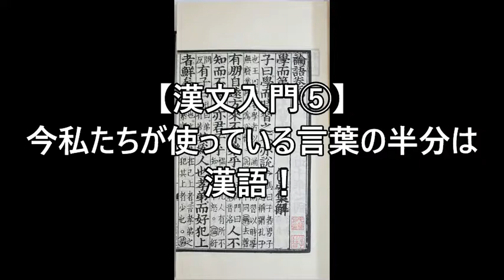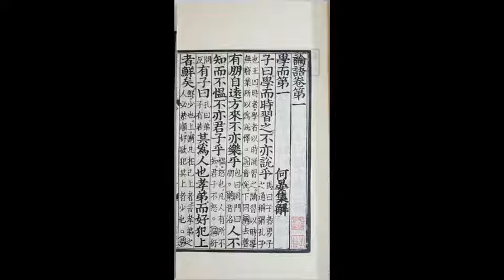【漢文入門⑤】今私たちが使っている言葉の半分は漢語！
ところで、私たちが現在使っている言葉のうち、どのくらいが和語（日本本来のことば）で、どのくらいが漢語なのでしょうか（この話題の中に出てくる「混種語（こんしゅご）」というのは、異なった言語に由来する２つ以上の要素から成る単語のことを言います。和語＋漢語も混種語です）。
　漢文を学び、その言葉の意味を知ることは、当時の中国の持つ、物、技術、仕組み、概念が言葉とともに日本に入って来ていたと考えるのが普通です。そして、それらの導入は日本語の語彙として、漢語が定着することも意味していたのです。

※動画の中で『新選国語辞典』収録の一般語総数が「13,181」と言っているところがありますが「73,181」の誤りです。